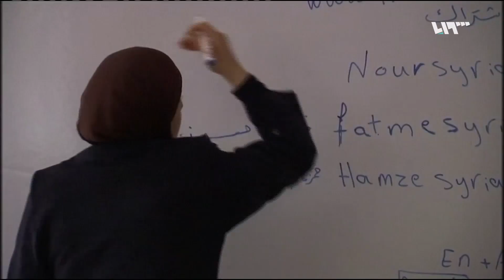ضرورة تنمية قدرة الأطفال على اتخاذ القرارات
تقرير: مصطفى سليمان
قراءة: نيفين الدالاتي